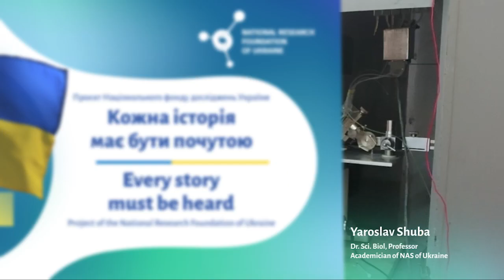Yaroslav Shuba/Ярослав Шуба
Ярослав Шуба
Доктор біологічних наук, професор, академік Національної Академії Наук України

Yaroslav Shuba
Dr. Sci. Biol, Professor
Academician of NAS of Ukraine